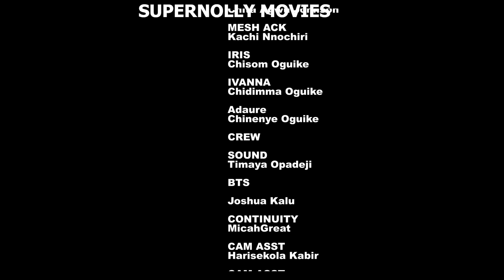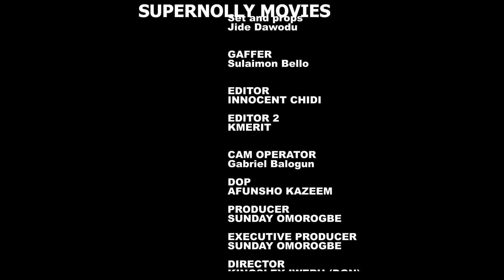THE SINGLE DAD NEXT BDOOR(NEW HIT)CHIDIMA OGUIKE,CHISOM OGUIKE,CHINENYE OGUIKE,BEN TOUITOU,ONYI ALEX